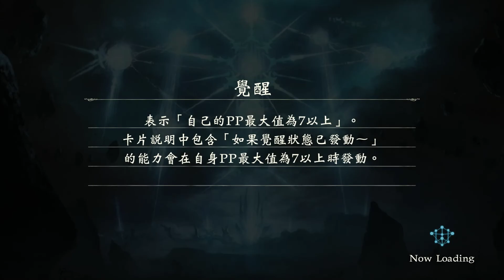【闇影詩章】 2pick 存檔 復仇者vs皇家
沒有算上思考時間其實滿沒有看點的 老實說@@
(有雜音請忽略)